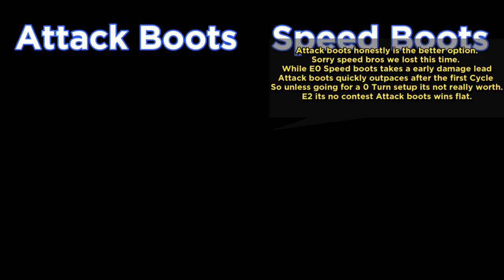Speed or Attack? The Ultimate Comparison of Imbibitor Lunae Relic Boots [Honkai:Star Rail]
This is my third comparison video for Relic Attack boots vs Speed boots using both E0 and E2 which they have different playstyles side by side so you can see the differences yourself and decide for yourself.

Timestamps
00:00 Solo Battle
00:50 Eidolon 0 Team Battle
04:45 Eidolon 2 Team Battle
09:02 Conclusion